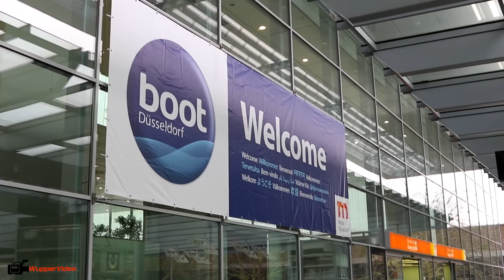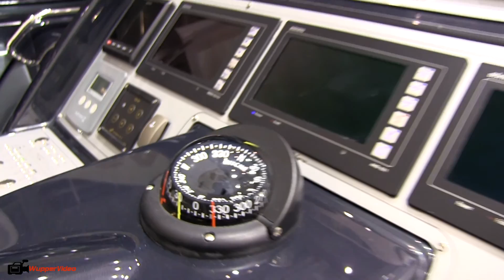Luxus-Yachten und mehr auf der boot 2016 in Düsseldorf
Seit Samstag (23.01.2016) hat die weltgrößte Wassersport- und Luxusyachten-Messe, die boot 2016 Düsseldorf, wieder ihre Pforten geöffnet.
In 17 Messehallen präsentieren auf der 47. Auflage der Boot rund 1.800 Aussteller ihre Produktneuheiten 2016.
Die Messe hat noch bis zum 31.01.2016 täglich von 10 bis 18 Uhr  geöffnet.

Bericht:
Alex Makarov
Daniel Evers